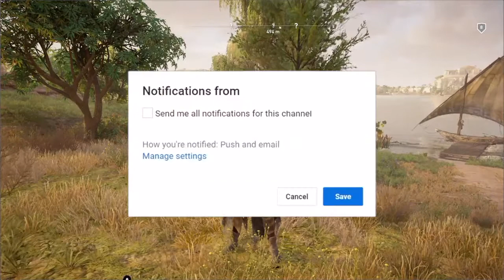How To lvl Up FAST!! | AC Origins| Tips n' Tricks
In this guide I will show you in Assassin's Creed Origins on how to level up fast and the fastest way to earn XP which allows you to leve up and increase your chances to reach max xp and do watch the video to find out the best strategy to level up your progress and increase max XP when playing the game.

*SOCIAL MEDIA'S*